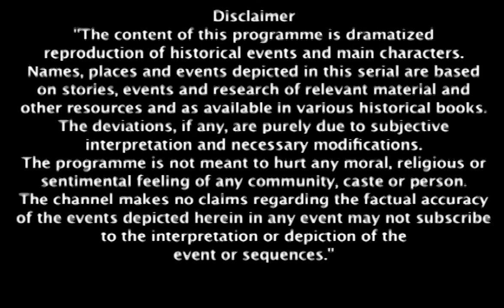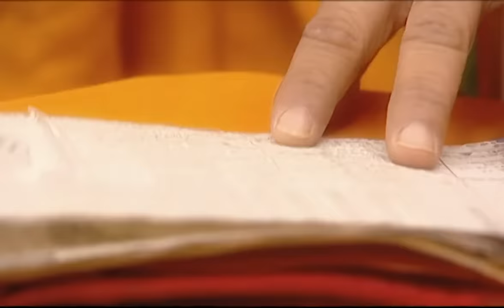Suku बाई रच रही कैसा नाच पाने Jhansi की सत्ता | Jhansi Ki Rani | Full Ep - 194 | Zee TV